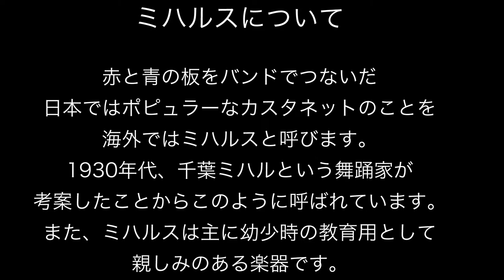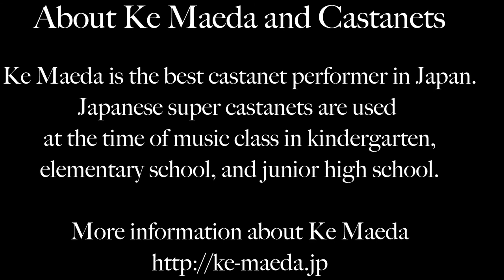The Japanese Super Castanet Performer【Omocha no Cha Cha Cha】